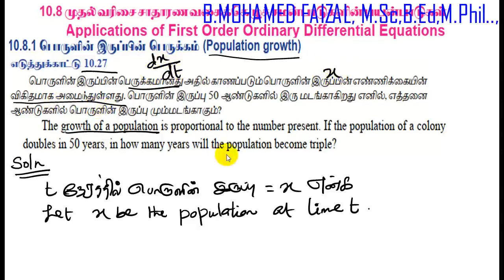TN 12th Maths || Chapter 10 || Ordinary Differential Equations || Example 10.27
In this video we are going to learn how to solve the real time problem with the help of Ordinary Differential Equations.